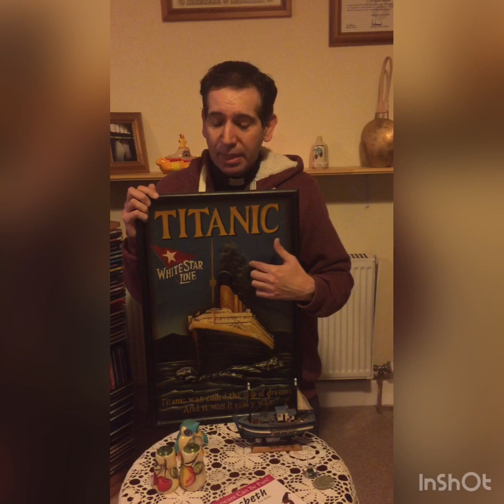School Assembly #9 — Superstitions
School Assembly #9 — Superstitions. Recorded for Clonenagh National School, Mountrath, Co. Laois, Ireland. Thursday 12 November 2020